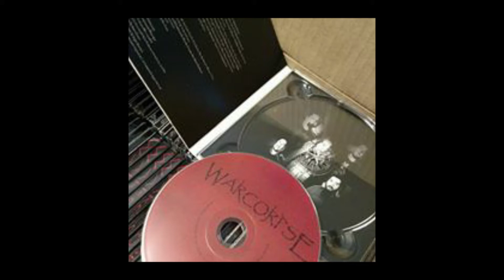TVZ Studios Presents: THE PULSE featuring Warcorpse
Episode 7 of THE PULSE  host Johnny Zuko interviews Warcorpse -The heavy metal, old school thrash groove band based out of Watsonville, CA.

 ...Don't forget to check THE PULSE!